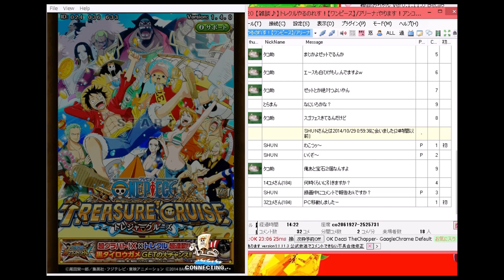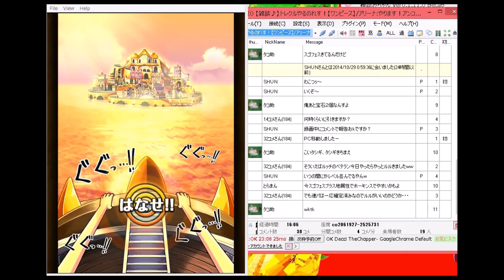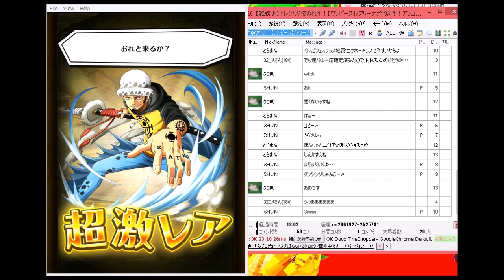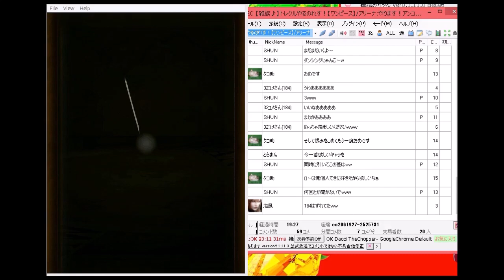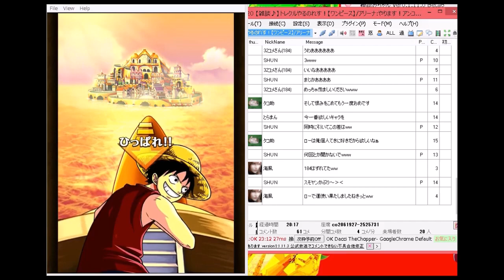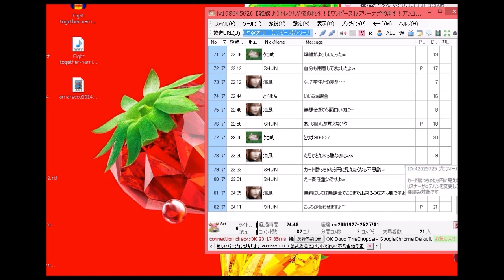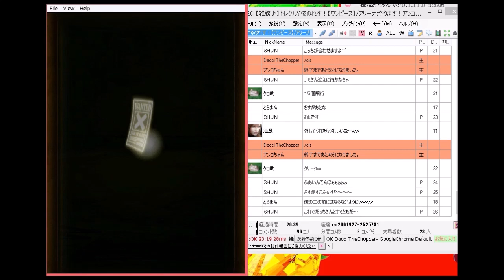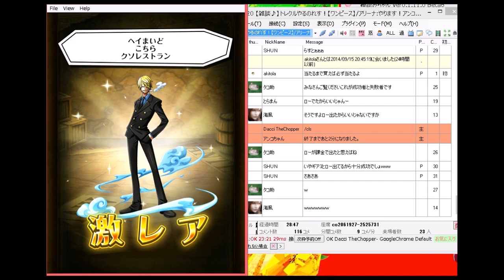【トレクル】Part2 スゴフェス【ワンピ】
勉強料２０００円、二度と課金をするべきでないと
学んだスゴフェスでした。

課金した瞬間、放送で同時にガチャを回していたＳＨＵＮさんが
欲しい物を次々と当てていく！！

勉強料はまだ２０００円。
しかし勉強量は半減してしまったのであった。
（でも多分もう課金はしません。）